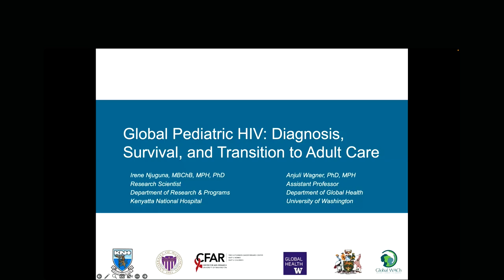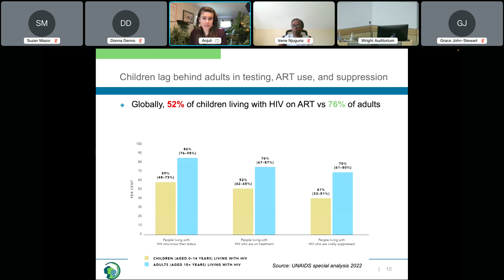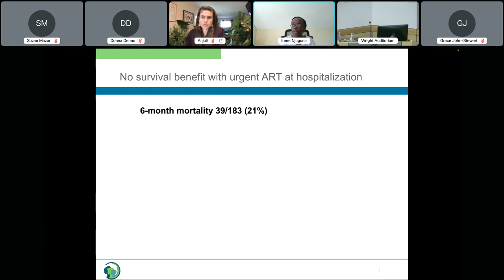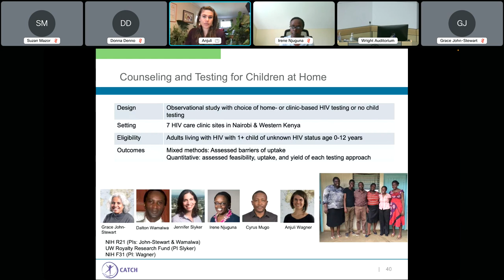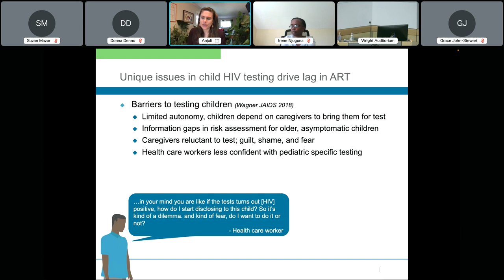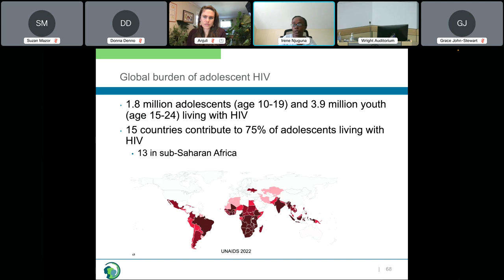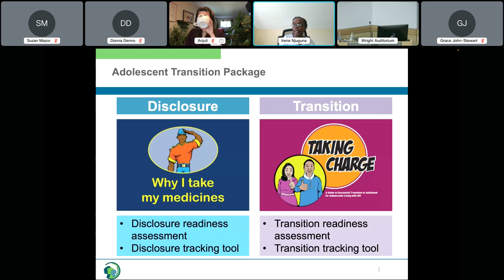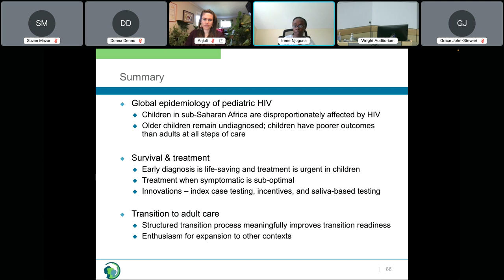Global Pediatric HIV: Diagnosis, Neurodevelopment, and Transition to Adult Care - Global WAcH